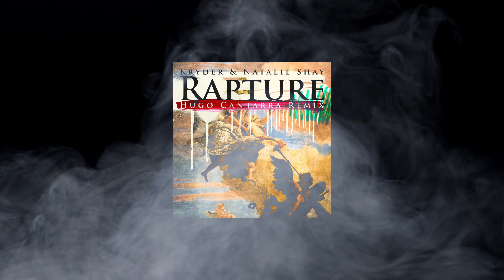Kryder & Natalie Shay - Rapture (Hugo Cantarra Extended Remix)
⚡️Label: Black Hole Recordings
📆Release: 2022
🔊Style: Techno

📀Black Hole Recordings📀

Dutch Record label, releasing innovative high quality electronic dance music.